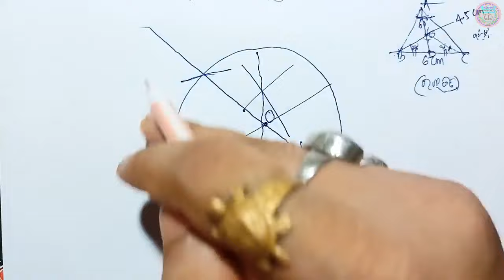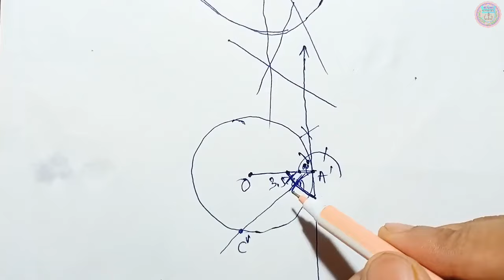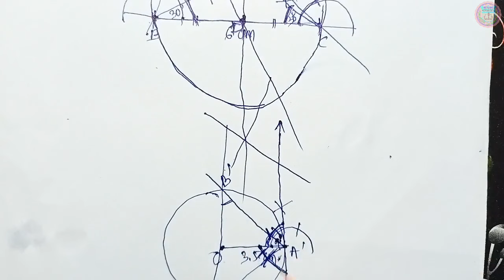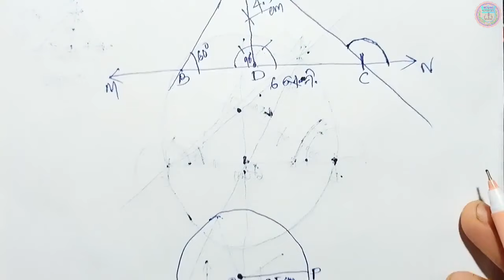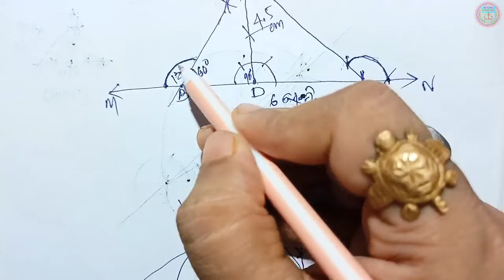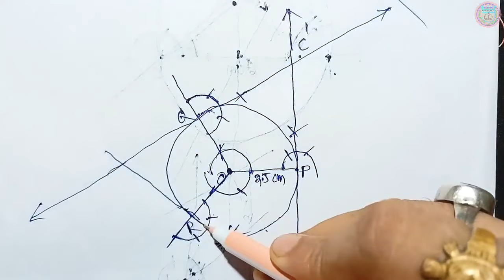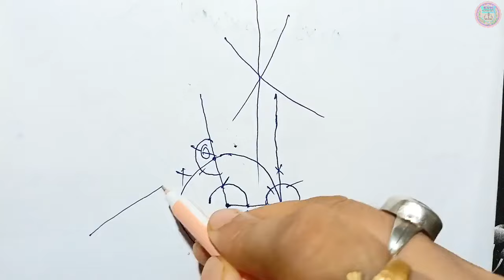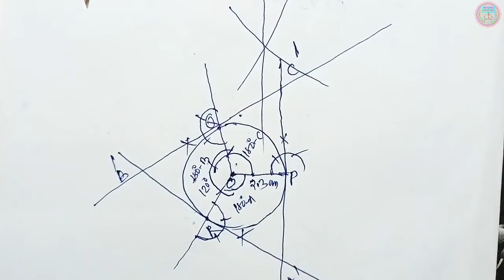anusilani 6e geometry class 10 ankan 6e 10th class geomertry 6e no 1,2,3,4 construction class 10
10th class construction exercise 6e number 1,2,3,4
10th class ankana 6e 10th class geometry anusilani 6e no 1 to 4 class 10 geometry chapter 6e in odia medium,ksm tutorial class 10 geometry chapter 6 anusilani 6(e) question answer in odia medium

🙏ଜୟ ଜଗନ୍ନାଥ 🙏